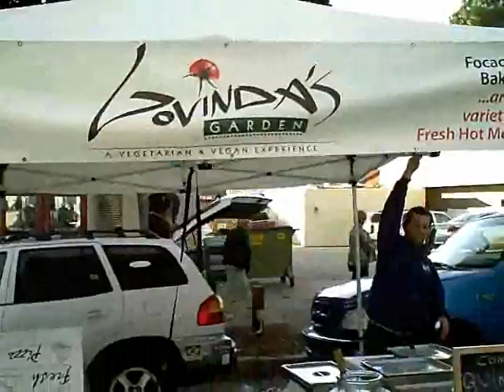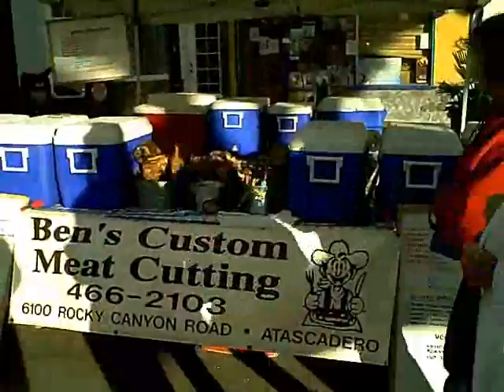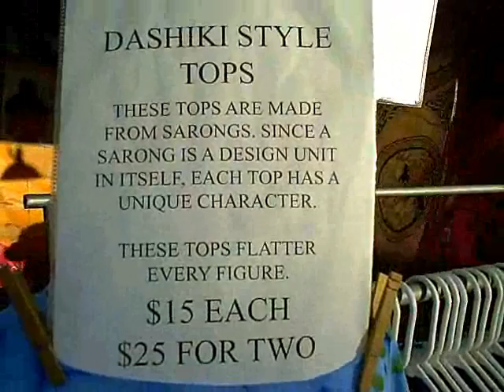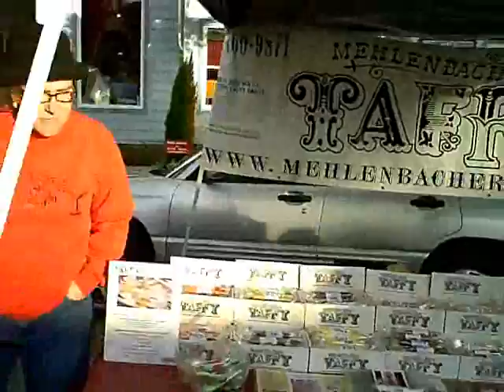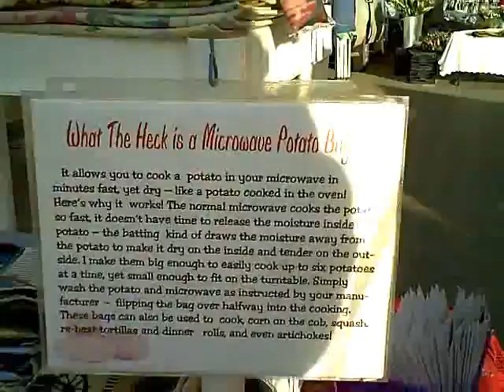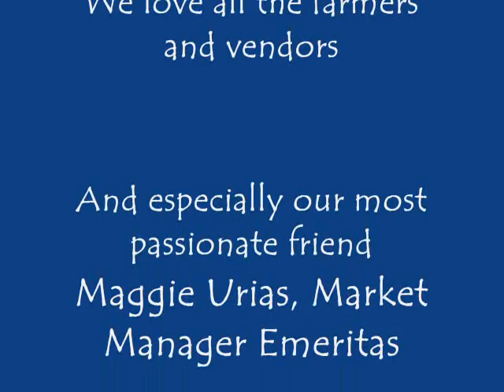MB Community Market.wmv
Morro Bay Community Market  takes place every Saturday afternoon from 3p-6p in the historic 800 block of Main Street. This is truly a community event supported by local businesses and local customers. The Market is hosted by the Morro Bay Chamber of Commerce. To get there take Highway 1 to the Morro Bay Blvd exit. Follow Morro Bay Blvd through the downtown and you will see the market on the right.